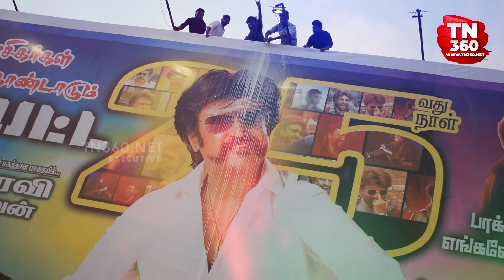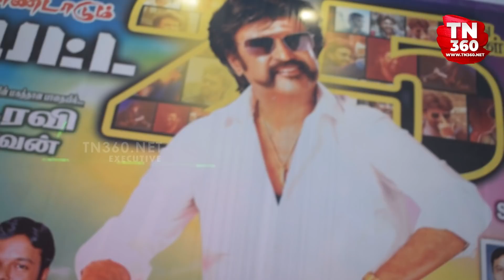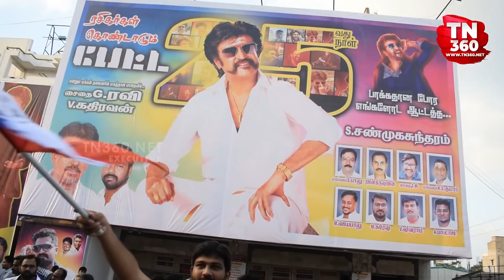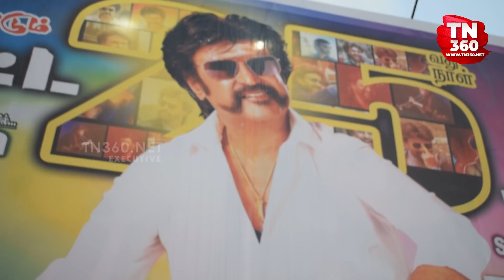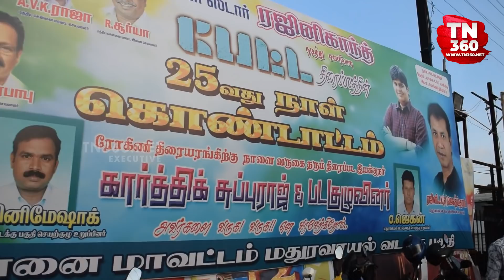petta 25th day fans celebration At Rohini Theatre | Rajinikanth | Anirudh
Petta 25th Day Fans Kola Mass Celebrations At Rohini Theatre | Rajinikanth | Anirudh